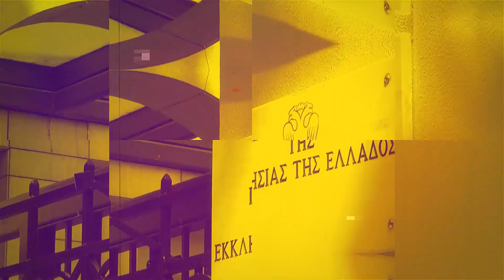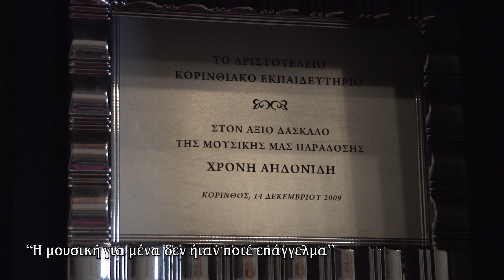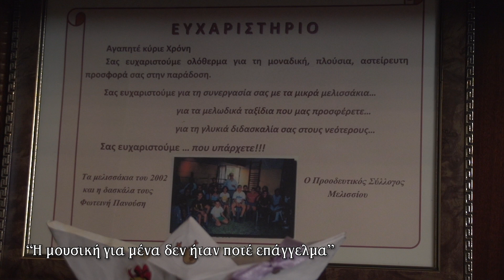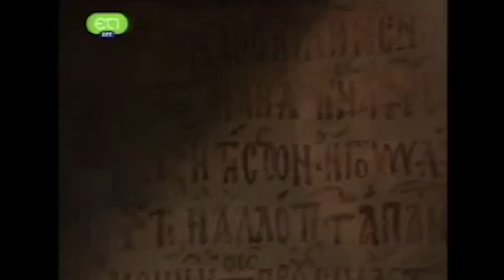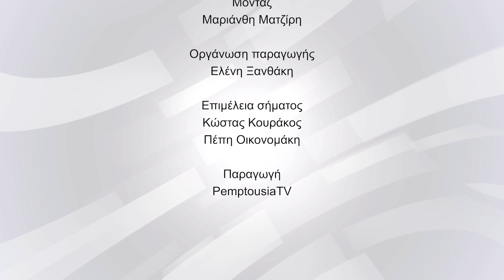Σημεία και Άνθρωποι - Χρόνης Αηδονίδης ο δάσκαλος της παράδοσης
Ο κορυφαίος ερμηνευτής της ελληνικής παραδοσιακής μουσικής Χρόνης Αηδονίδης μιλά στη δημοσιογράφο Μαρία Γιαχνάκη για τις παραδόσεις, τις ρίζες και τις μνήμες που κρατούν ζωντανό έναν τόπο, ενώ αναφέρεται στην πορεία του και στη μεγάλη του αγάπη που είναι η Θράκη. Μια συγκινητική συνέντευξη που παραχώρησε στη δύσκολη περίοδο της πανδημίας.